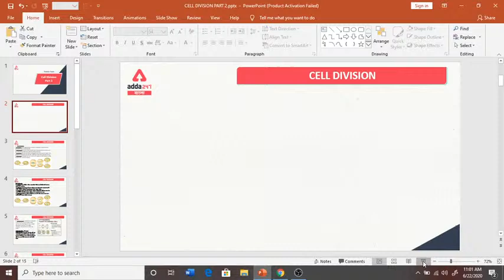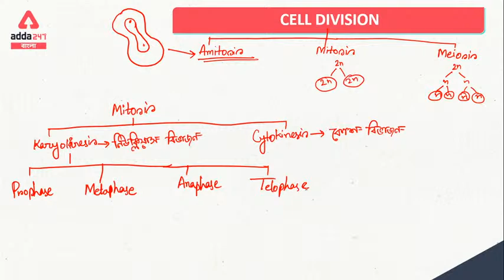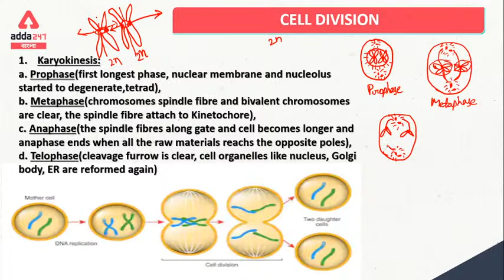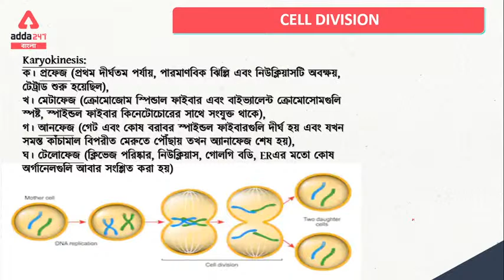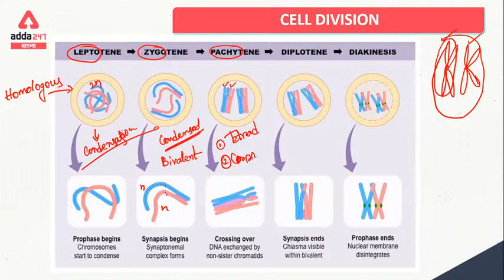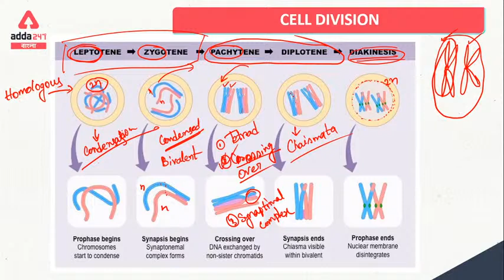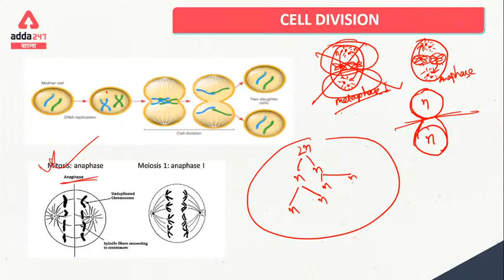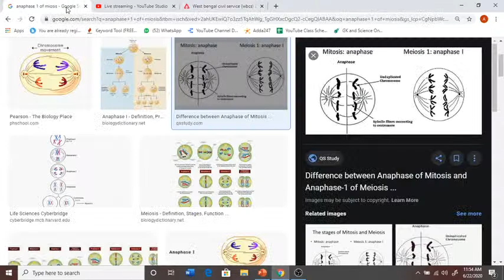Cell Division | General Science | Biology | WBCS | RRB Group D | NTPC | WBPSC | WBP | SSC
Get PDF:-